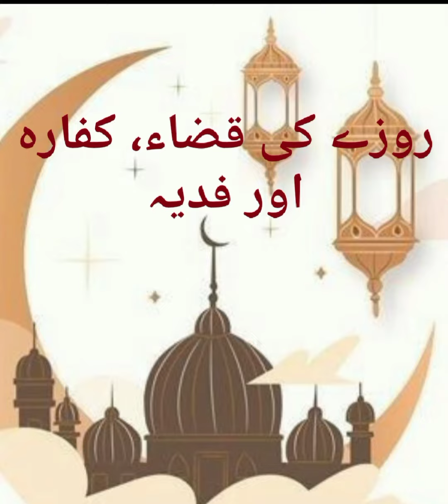روزے کی قضاء کفارہ اور فدیہ ادا کیسے کرنا ھے۔